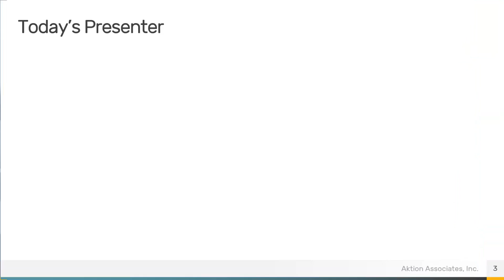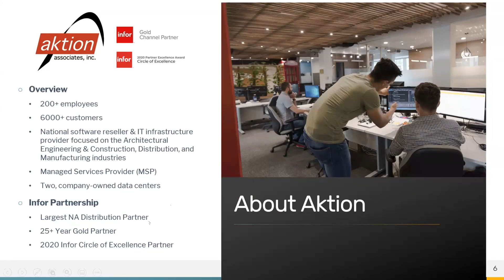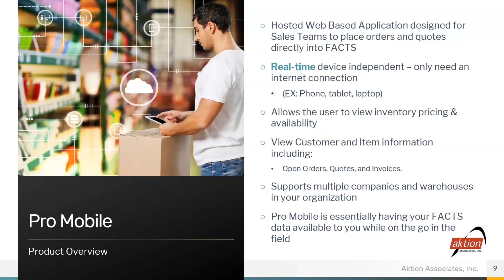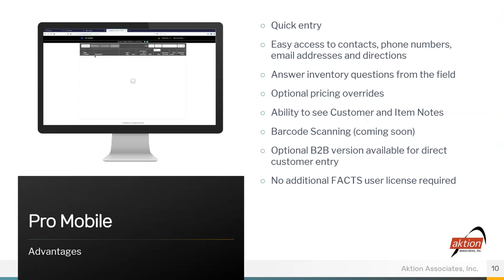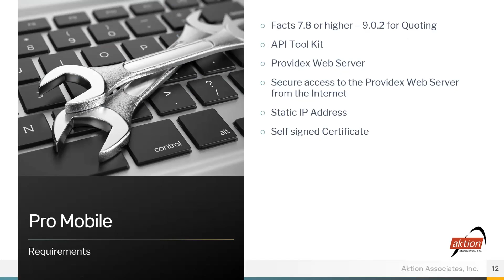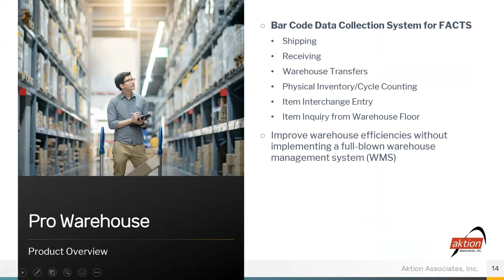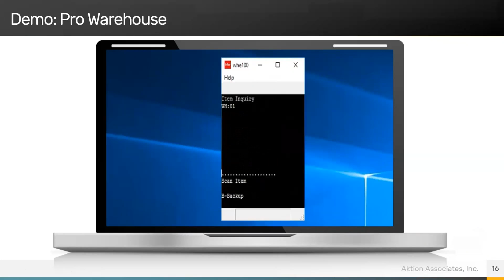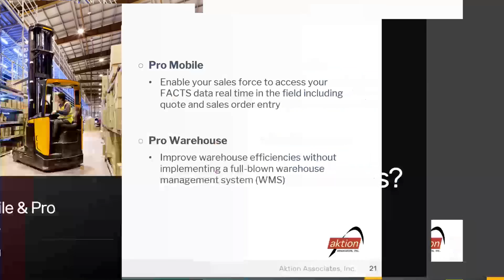Aktion ISV: Modernize Your Infor Distribution FACTS ERP with Pro Mobile & Pro Warehouse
You’ve been using your FACTS application for years and it fits many of your current business needs. But what if you could do more?

Give your sales team the ability to place orders and quotes directly into FACTS on the go with Pro Mobile. Or improve warehouse efficiencies without implementing a warehouse management system (WMS) with Pro Warehouse